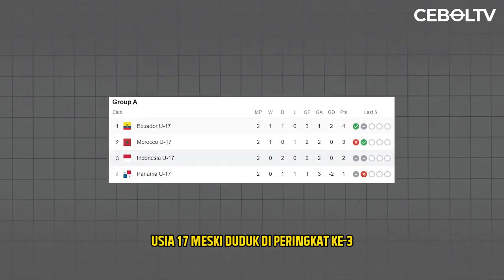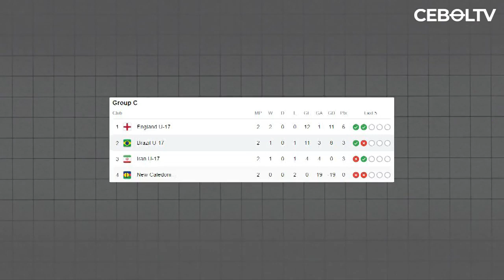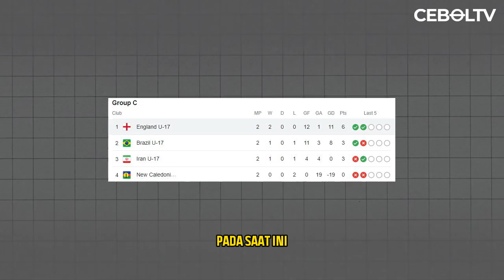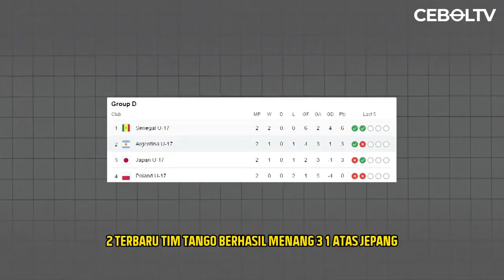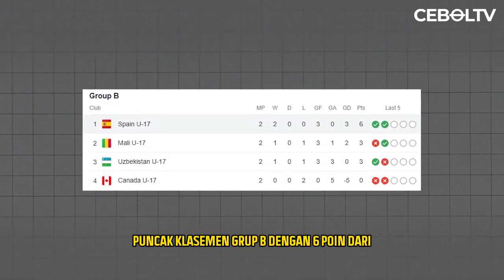5 NEGARA CALON LAWAN TIMNAS U17 JIKA LOLOS KE BABAK 16 BESAR PILDUN U17 2023